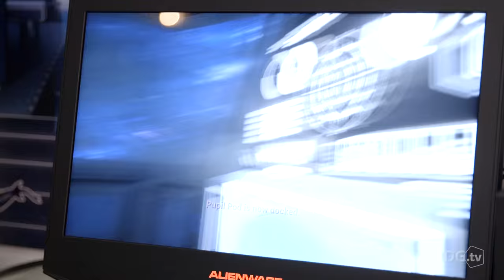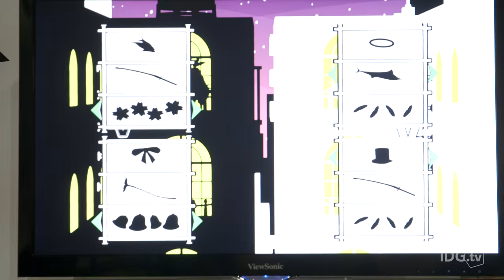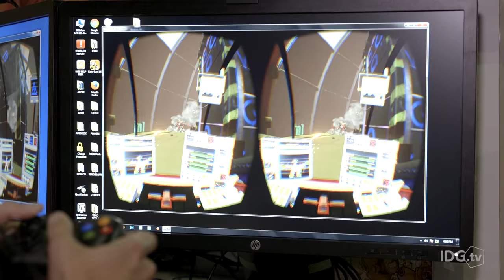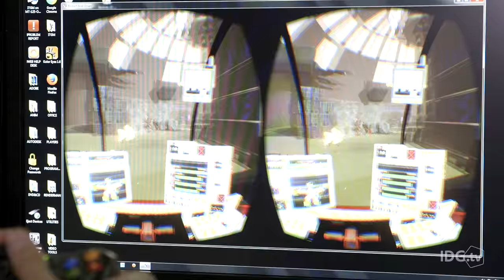E3 College Game Competition Finalists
400 colleges Over 400 universities were eligible to compete in E3's College Game Competition, but only a select few made the rounds. Trisha Hershberger talks to some of the finalists.